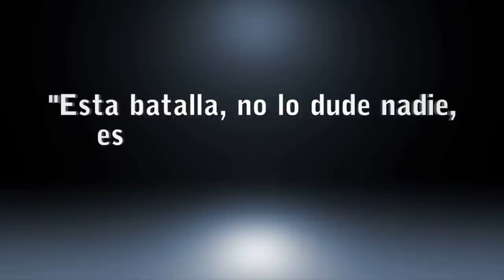Próximas acciones en defensa de nuestra libertad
Prepárate para una inmensa batalla legal colectiva en la que cada esfuerzo individual será importante. Hemos hecho mucho con las firmas y con la campaña MexicoWantsAristeguiBack, ahora daremos el esfuerzo final para que Carmen vuelva al aire e iremos más allá de las firmas. Para ello invita en el transcurso de las siguientes dos semanas a 5 personas más a que se sumen a la pagina donde en unos días podrás descargar varios instructivos y formatos para emprender varias acciones legales con las que lograremos que Carmen vuelva al aire. Así también si estás dispuesto a crearle un espacio libre y ciudadano en internet ve invitando a más gente pues trabajaremos en pos de ello. Viene lo mejor y será posible si estamos preparados. Ve invitando a más y gracias por apoyar todo este esfuerzo ;)